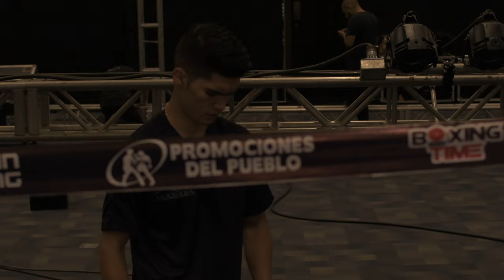DAVID “GENERAL” CUELLAR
Con una doble guerra entre México y Nicaragua, los invictos David 'General' Cuéllar y Cristopher 'Pollo' López arriesgan no sólo su marca perfecta sino su sitio de privilegio en las clasificaciones mundialistas, este domingo en los duelos estelares de la cartelera 'Sunday Night Boxing' que será transmitida en la señal de ESPN+ y ESPN Knockout